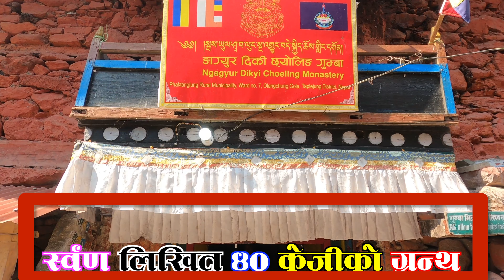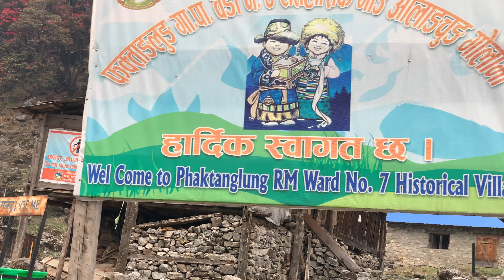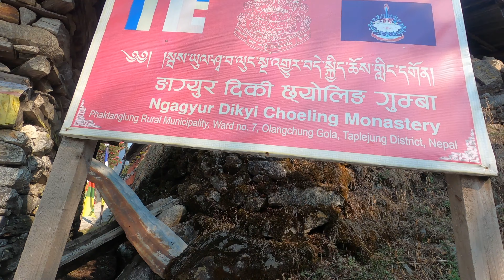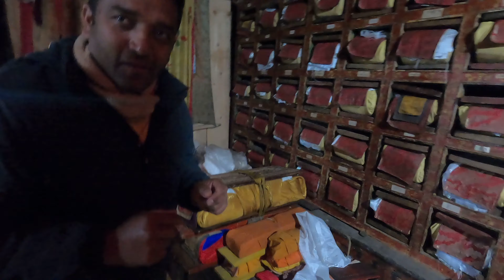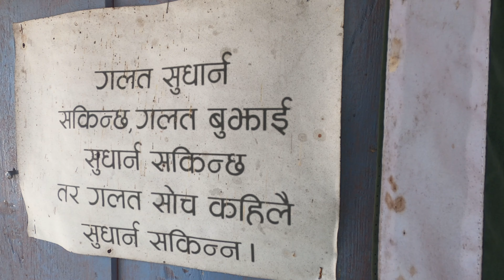हजार बर्श पुरानो गुम्बा भित्र चालिस किलो सुनको किताब || भेटियो अचम्मको च्याउ || OLANGCHUGGOLA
ओलाङ्चुङ बासिको जनजिबन बुझ्ने कोसिस छ त्यहाँ एक प्राचिन गुम्ब छ त्यो    कुन राजा को पाला मा बनेको हो अहिले सम्म थाहा छैन
१००० बर्श पुरानो गुम्बा भित्र ४० किलो सुनको किताब || तिब्बत नजिकैको नेपाली गाउ || OLANGCHUGGOLA